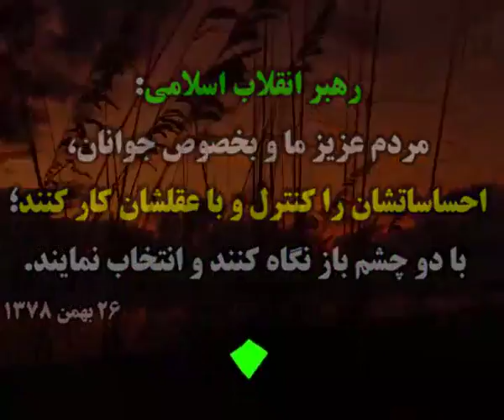ıllıllı اخبار به روز انتخابات 96 ıllıllı